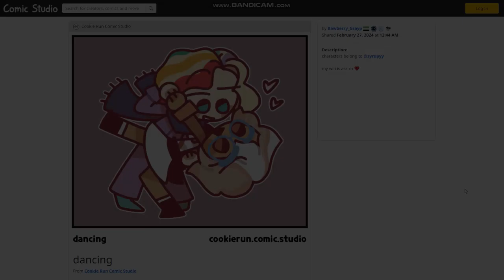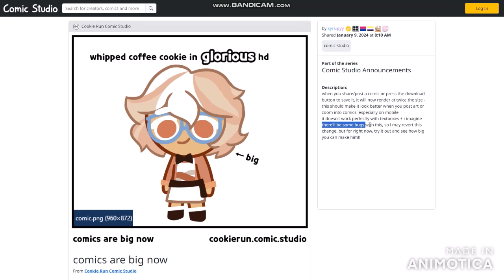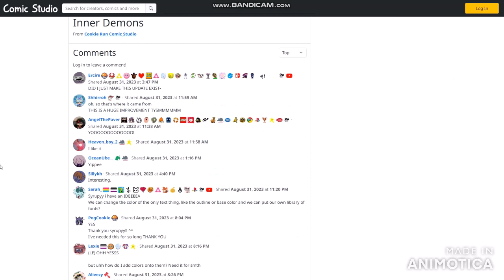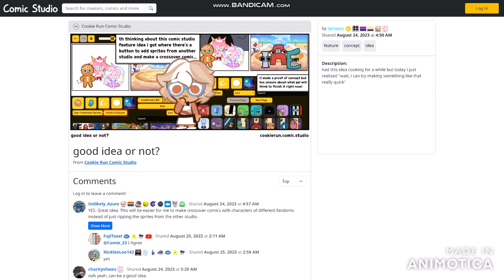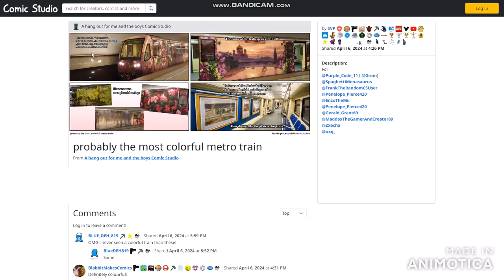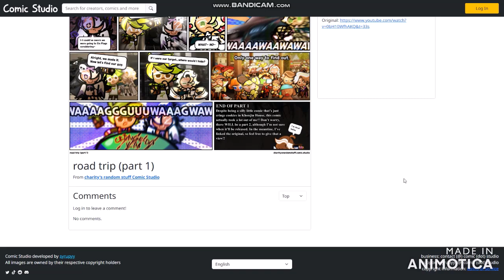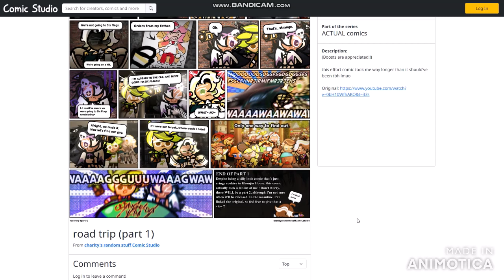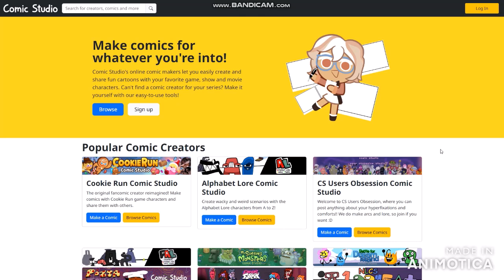Comic Studio Reviewing Your Comics With Ratings are Unusual but Pretty Good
Here you can browser comics in this website witch will you can check it out
for some hot comics and the latest comics that recently posted can be released any time

BROFIST .

WARNING!

Good Night✌